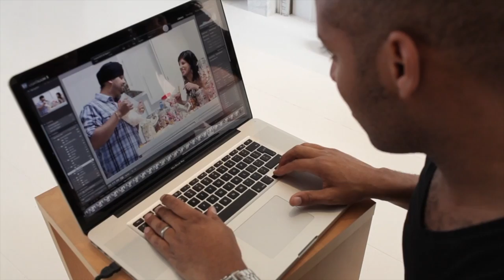Shooting Creatively - Maternity Shoot - Behind The Scenes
Pleased to share this maternity shoot with you, it's a blast from the past for me. It shows how you can get creative, think outside the box and create photography that feels unique for your client.

Vivida is owned by @SimeonQuarrie. The team are visual innovators, thinkers in the field of video & photo storytelling.